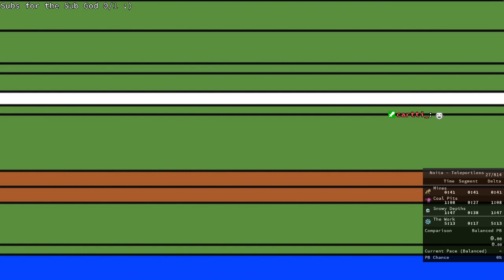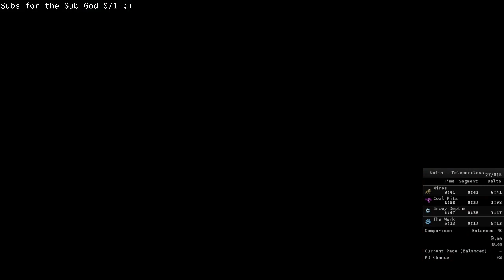Noita Teleportless Speedruns #69 Everything